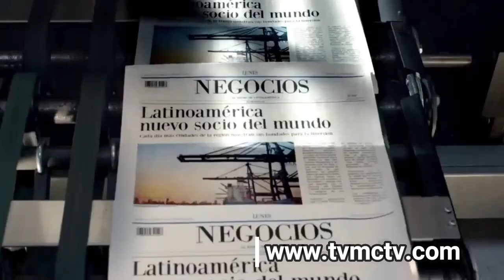TV MCTV ENFOCANDO LA NOTICIA ARCHIVO 1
Llevamos años defendiendo el derecho de los ciudadanos a saber la verdad.  Años promoviendo un periodismo responsable e independiente. Hoy, más que nunca, las decenas de personas que formamos EcoNews Agency, trabajamos sin descanso para mantener ese compromiso inquebrantable y ofrecerte una información de calidad. Ayúdanos a construir el periodismo del Futuro con la CREDIBILIDAD QUE NOS CARACTERIZA EN TVMCTV.

▷ Activa la 🔔 para no perderte ninguna noticia o Primicia informativa documentada
🔎 Para Notas  o  Comentarios en nuestro canal y nuestras plataforma